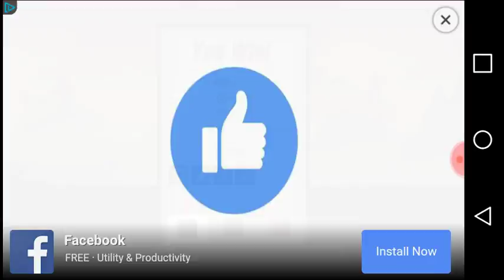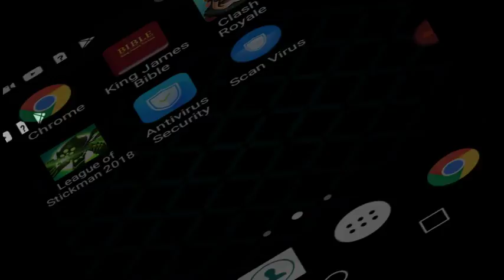Stick man legend 101